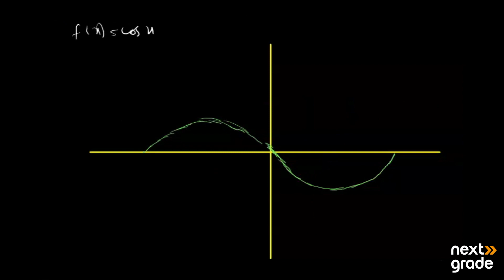Understanding Even Functions | Grade 12 Mathematics | Lecture 15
We delve into the concept of even functions. An even function is a type of function where f(x)=f(−x) or all values of x in its domain. Through detailed explanations and illustrative examples, we explore the properties and characteristics of even functions, including their symmetry about the y-axis and the implications for their graphs. Join us as we unravel the intricacies of even functions and understand their significance in mathematical analysis.